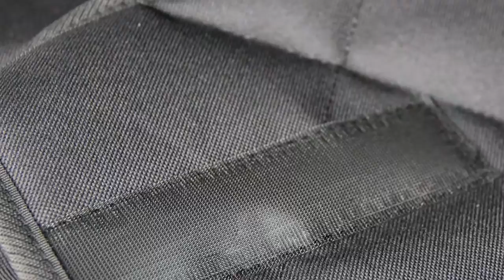Innx non-slip quilted cargo liner cover